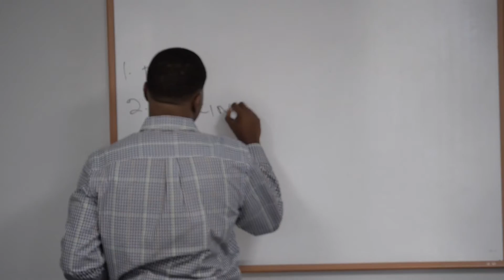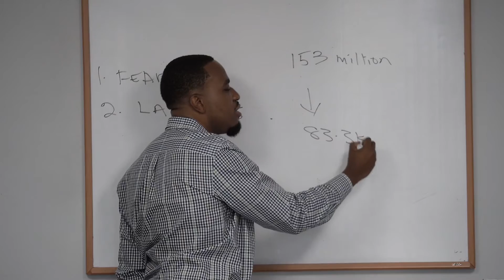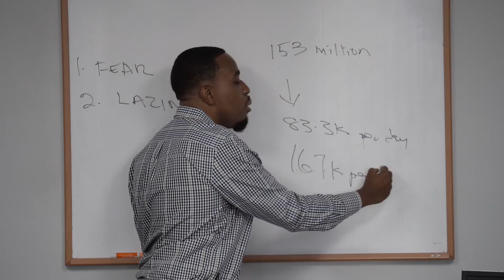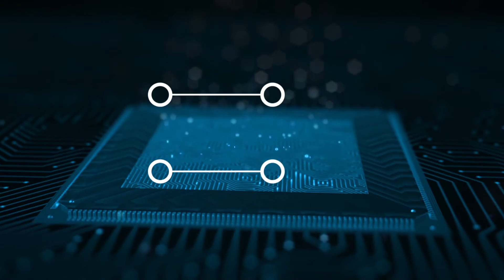Oracle Training Introduction To Neway IT Solutions Course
Learn how easy it is to make $100k and above by becoming an Oracle Database Administrator.